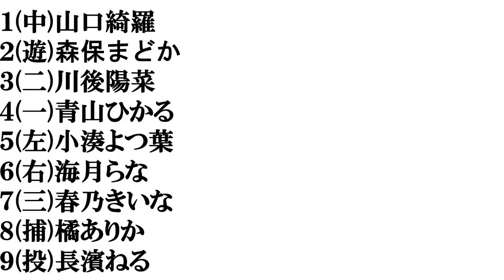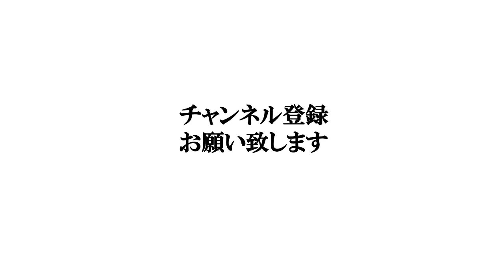【長崎美人】打線組んでみた②～アイドル編～